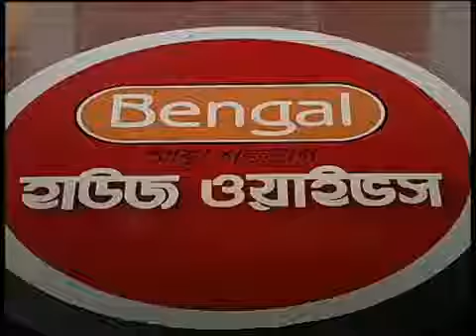Housewives@ ch 24